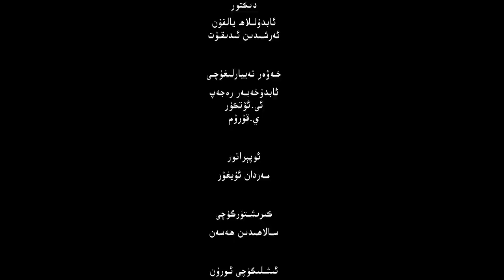ئىستىقلال كۈندىلىك خەۋەرلىرى |2023.1.21| خىتاينىڭ بەدەل تۆلەيدىغان كۈنى كېلىدۇ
ISTIQLAL KÜNDILIK XEWERLIRI |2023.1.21| XİTAYNİNG BEDEL TÖLEYDİGHAN KÜNİ KÉLİDU